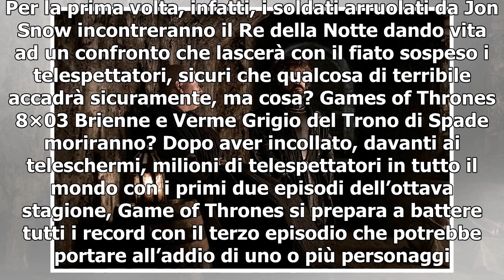GAMES OF THRONES 8x03, TRONO DI SPADE/ Colpi di scena con Battaglia di Grande Inverno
La battaglia in arrivo in Games of Thrones 8×03 L’episodio più atteso dai fans di Game of Thrones 8 sta per arrivare. Lunedì 29 aprile alle 03.00 (e poi in replica la sera, alle 22.15, dopo il secondo episodio in versione doppiata), su Sky Atlantic, andrà in onda il terzo episidio dell’ottava stagio...